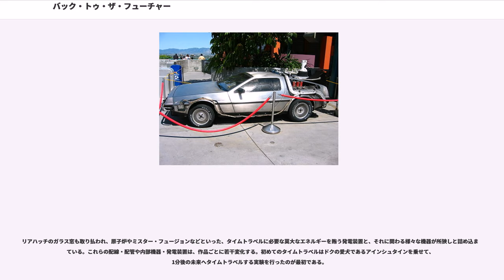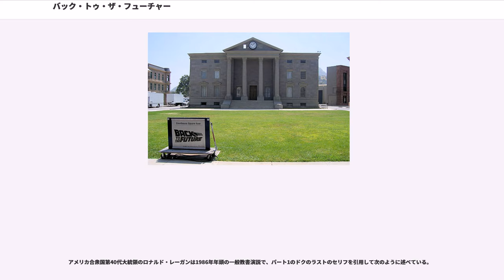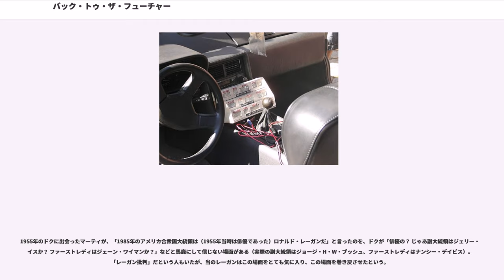バック・トゥ・ザ・フューチャー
アンブリン・エンターテインメントの作品
アラン・シルヴェストリの作曲映画

『バック・トゥ・ザ・フューチャー』（）とは、1985年のアメリカ映画。SF映画。略して『BTTF』『BTF』とも呼ばれる。『バック・トゥ・ザ・フューチャーシリーズ』の一作目。公開当時全米で『フューチャー現象』と呼ばれるブームが生まれるほど大ヒットした。同年のアカデミー賞では音響効果賞を受賞。続編に『バック・トゥ・ザ・フューチャー PART2』（1989年）、『バック・トゥ・ザ・フューチャー PART3』（1990年）がある。

1985年のカリフォルニア州ヒルバレーに住むロックとペプシコーラが大好きな高校生マーティ・マクフライは、科学者である親友のエメット・ブラウン博士（通称ドク）を手伝って、深夜のショッピングモール「ツインパインズ・モール」の駐車場にて、スポーツタイプの乗用車デロリアンDMC-12を改造してドクが開発したタイムマシンの実験をする。

ドクの愛犬アインシュタインを乗せたデロリアンを1分後の未来にタイムトラベルさせる実験は成功したが、タイムマシンの燃料であるプルトニウムを調達するためにドクが騙したリビアの過激派の襲撃に遭い、ドクは機関銃の凶弾に倒れてしまう。同じく命を狙われたマーティはとっさにタイムマシンに乗ってモールの駐車場内を逃走するが、シフトレバーを動かす際に肘で次元転移装置のスイッチを入れてしまった為、30年前の1955年にタイムスリップしてしまう。

1985年に戻ろうとするマーティだったが、タイムマシンは燃料のプルトニウムを使い果たしてしまった為、タイムスリップすることが出来なくなっていた。そこでマーティは1955年のドクと会い、未来に帰る手助けをしてもらうことにした。最初は疑念の目を向けるドクだったが、マーティが持っていたJVC製ビデオカメラに残っていたタイムトラベル理論を思いついたきっかけなど、当時の自分しか知らないはずの事情をマーティが知っていたことから彼を信じ、数日後にヒルバレー裁判所の時計台に落ちる予定の雷（マーティーがたまたま1985年から持ってきたチラシにこのことが書いてあった）の発生させる電力を利用しタイムマシンを稼動させる算段を立てる。

しかし、もう一つ大きな問題があった。この年はマーティの父、ジョージと、母ロレインが結婚のきっかけを得た年で、ロレインの父がジョージを車ではね、救護のため自宅に運び込まれたジョージにロレインがひと目惚れするというもの、しかしマーティが、はねられそうになったジョージを助けたためにマーティがはねられ、入れ替わってしまった。若き母のロレインは未来の息子、マーティに恋をする。

このままでは父と母が結婚せずマーティが生まれなかったことになってしまい、存在が消滅してしまう。

落雷当日に行われたプロムで、臆病者のジョージが不良のビフ・タネンを退けてロレインとキスをする手助けをしたマーティは、かろうじて自身の消滅を免れ、時計台に落雷する時間ギリギリにデロリアンに乗り込み、ドクの命がけの助力で「1985年のドクが銃撃される直前の時間」への帰還に成功する。

すぐに現場に駆けつけたマーティだったが、あと一歩及ばずドクはまたも過激派の銃撃を受けてしまった。その場に泣き崩れるマーティだったが、彼の目の前でドクはゆっくりと起き上がる。1955年から帰還する直前にマーティが残した手紙で、自分が銃撃される未来を知っていたドクは防弾対策を施していたのだった。ドクとの再会を喜んだ後に自宅に戻ったマーティは自宅が裕福になっていたことに驚く。1955年にマーティの介入によってビフを倒したジョージは臆病な性格を改善し、小説家として大成していたのだった。

そんなマーティの目の前に、再びドクがデロリアンに乗って現れる。未来で重大なトラブルが起こったので、解決のために同行して欲しいというのである。マーティと、その場に居合わせたガールフレンドのジェニファーを乗せ、生ゴミをリサイクルする動力源にして動くように改良されたデロリアンは空を飛んで未来へと向かうのだった。

VFXの登場前に作られた作品であるためCGは使われておらず、特殊撮影には光学合成が使われている。

当初のクライマックスは核実験場に行き、核爆発を利用してタイムスリップをする予定であったが、100万ドルの撮影費用が必要と試算...